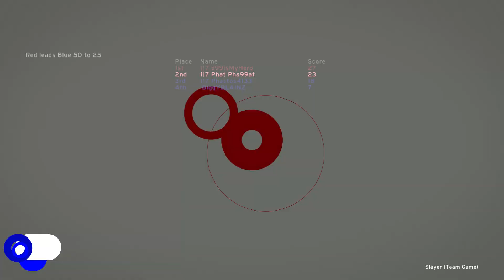New Players Sprinting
Halo: CE 2v2 Gameplay
Episode 211